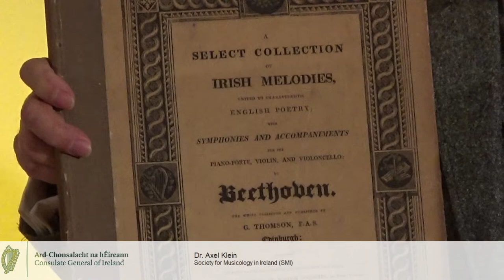LIVE Konzert -Beethoven und Irland zu Weihnachten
Invitation to Livestream Concert -Beethoven and Ireland at Christmas

The Consulate General of Ireland in Frankfurt am Main will hold a very special pre-Christmasconcert on December 18at 19:00 to celebrate the links between Beethoven and Ireland.

On the occasion of the 250th anniversary of Beethoven’s birth (on December 17), renowned mezzo-soprano Alison Browner and piano accompanist Thomas Neuhoff will perform a selection of Beethoven’s arrangements of Irish songs (along with some Christmas classics).

The concert will be live-streamed from Haus am Dom in Frankfurt hausamdom, free-of-charge. along with the Consulate’s Facebook and Twitter for further details.

We look forward to this special event and your participation!

Consul General John Lynam

Einladung zum Livestream-Konzert -Beethoven und Irland zu Weihnachten

Das Generalkonsulat von Irland in Frankfurt führt am 18. Dezember um 19:00 ein ganz besonderes vorweihnachtliches Konzert auf, um die Verbindung zwischen Beethoven und Irland zu feiern.

Anlässlich des 250. Geburtstags von Beethoven (am 17. Dezember) wird die bekannte irische Mezzosopranistin Alison Browner eine Reihe von irischen Liedern vortragen, die der Komponist arrangiert hat sowie einige klassische Weihnachtslieder. Sie wird von Thomas Neuhoff am Klavier begleitet.

Das Konzert wird per Livestream aus dem Haus am Dom in Frankfurt übertragen und kann hausamdom kostenlos mitverfolgt werden. Weitere Informationen finden Sie auf der website des Konsulats sowie bei Facebook und auf Twitter.

Wir freuen uns auf dieses Event und auf Ihre Teilnahme

Generalkonsul John Lynam

The Artists:
· Alison Browner, Mezzosopranistin
· Thomas Neuhoff, Klavier

The Songs:
· Oh Harp of Erin - David Thomson
· A wandering gypsy - Robert Burns
· The Return to Ulster - Sir Walter Scott
· Come draw we round this cheerful ring - Joanna Baillie
· O who sits so sadly - T. Toms
· The Massacre of Glencoe - Sir Walter Scott
· From Garryone - T. Toms
· Paddy O`Rafferty - Alexander Bosewell
· Oh Onochri oh - Robert Burns
· The Last Rose of Summer - Thomas Moore

The Christmas Carols:
· Wexford carol - Traditional
· In the bleak Midwinter - Christina Rossetti
· Once in Royal David`s City - Cecil Alexander

Cover: Maria Lupan/unsplash

Veranstaltungsort:
HAUS AM DOM, Domplatz 3, 60311 Frankfurt.
Technische Umsetzung: Sorin Zamfir, Haus am Dom